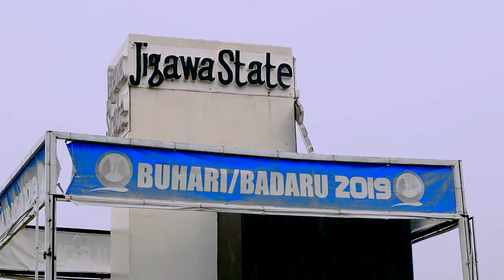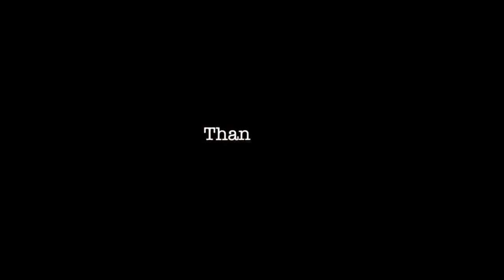Dutse, Jigawa state Nigeria.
Hello everyone, due to massive rainfall that we woke to see today, @KHALEY_MEDIA stroll out and had an amazing video shoot where we focus on some footages and monuments in some part of Dutse Capital City of Jigawa State. Nigeria